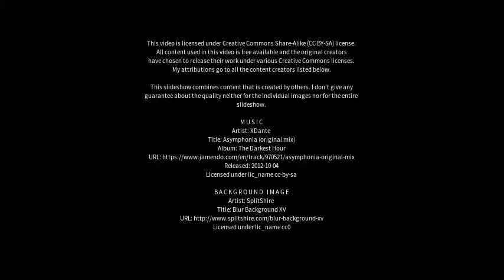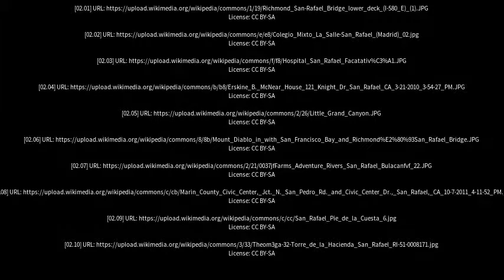Best places to visit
Best places to visit - San Rafael (Argentina) Best places to visit - Slideshows from all over the world - City trips, nature pictures, etc.